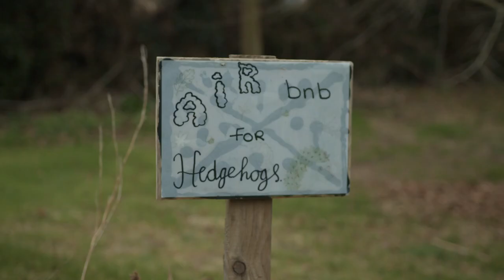St Moling’s Beasts (And Where to Find Them) | Treasure Ireland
Of all the early Irish saints, St Moling comes closest to the clichés associated with 'Celtic Christianity', especially in his appreciation of the natural world...

Acknowledgments: We are grateful to the Office of Public Works for granting permission to film at this National Monument. We are grateful also to Anne Doyle for facilitating our visit.

Further learning: To learn more about the Book of Mulling, For one version of St Moling's vita, To buy Fr Paul Murray's book of new poems inspired by St Moling,

Shot and edited by: Patrick Grant
Presented by: Conor McDonough OP.